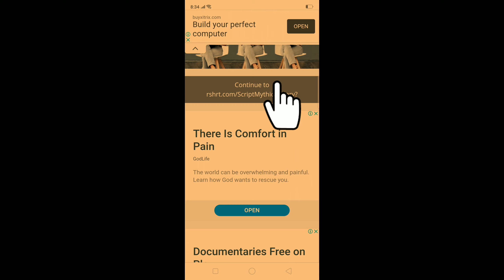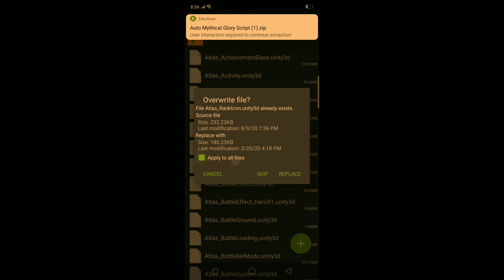AUTO MYTHIC RANK ZARCHIVER | NO PASS NO BAN